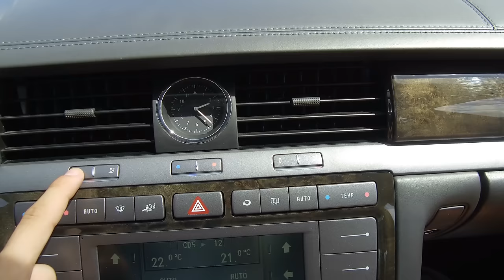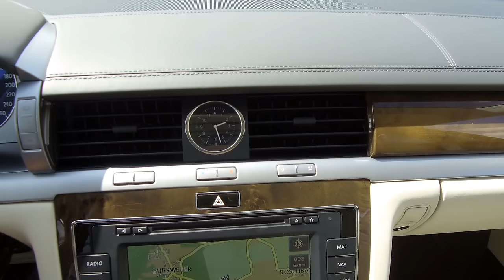VW Phaeton 3.0 TDI (2007 & 2014) - Der BESTE VW aller Zeiten?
In dieser Folge geht es um den VW Phaeton 3.0TDI!

0:00 Intro
4:25 Design
8:00 Kofferraum
10:18 Rückbank
16:53 Innenraum
25:26 Technik
31:40 Fahreindruck
43:19 Fazit

Das beste Auto der Welt bauen! Dieses bescheidene Ziel hatte VW mit dem Phaeton.
Doch reichen dafür eine gläserne Manufaktur und viele Innovationen? Was kann der Phaeton denn und ist er sogar zu günstig?

Was leistet der Phaeton noch heute?

Der CarRanger EinBlick klärt auf!

Was zeichnet den VW Phaeton aus?
• Ist er alltagstauglich?
• Wie fährt er sich?
• Welche Details überraschen?

Im EinBlick zeigen wir die Facetten eines Wagens auf einen Blick und gewähren euch so einen besseren Einblick für eure Kaufentscheidungen.

Wir möchten euch mit unseren Videos einen Blick in den spannenden Alltag der CarRanger geben: Unter dem Slogan „Fairtrade für dein Auto“ behandeln wir alles rund um das Thema Gebrauchtwagenkauf, Kaufberatung, technische Tipps und Tricks und vieles mehr.
Weitere spannende Themen, Informationen und Unterhaltung findet Ihr auch in unserem BLOG

oder es einfach in die Kommentare schreiben.